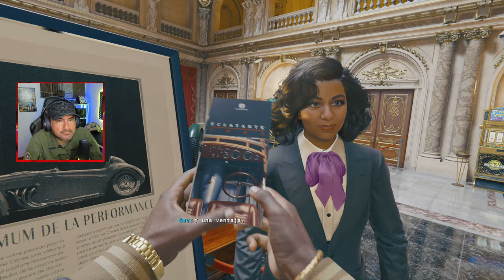CALL OF DUTY BLACK OPS 6 - Campaña Gameplay Español | Parte 6 (COD Black Ops 6)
CallofDuty gameplay te envito a verme en vivo

PS5/PS4/XBOX/PC GAMIN

▬▬▬▬▬▬▬▬▬💬CONTACTO💬▬▬▬▬▬▬▬▬